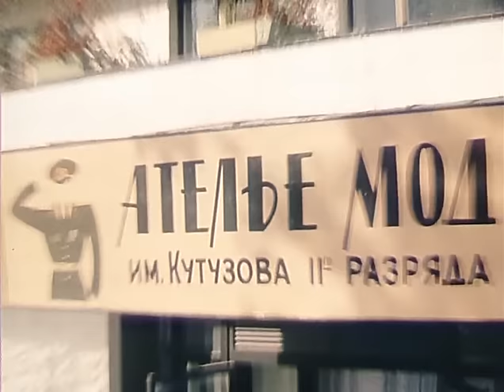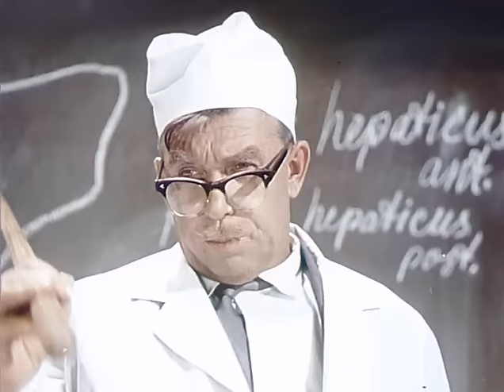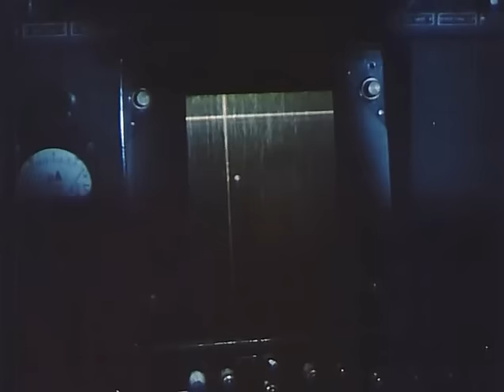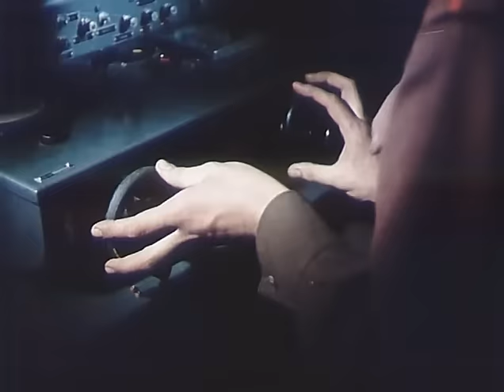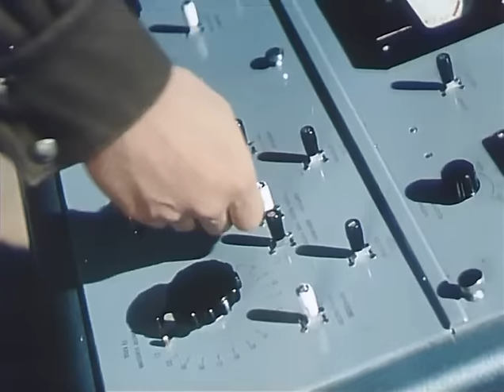Ключи от неба (1965 год) комедия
Герои фильма - бравые воины-ракетчики. В одной воинской части судьба сводит лейтенанта Кириллова, новобранца Лагоду, юную Полину и военврача Анну. После всевозможных ссор по пустякам, которые так свойственны молодым людям, сердца четырех героев, наконец, успокоятся, и в дивизионе будут сыграны аж целых две комсомольские свадьбы!